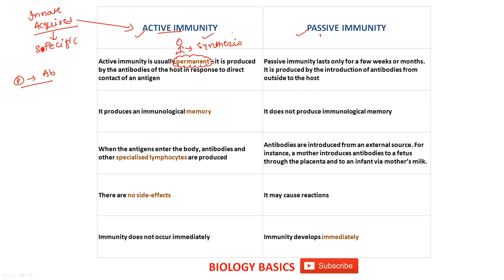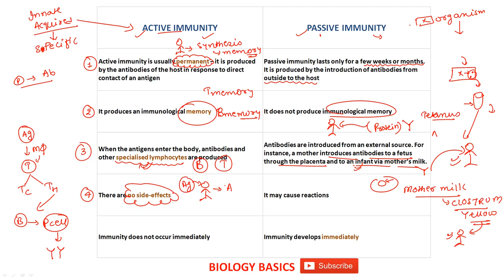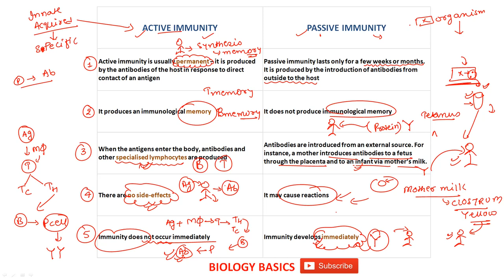Active Immunity vs Passive Immunity ||| Acquired Immunity ||| NEET ||| BIOLOGYBASICS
biologybasics
neet preparation 2022 without coaching
neet preparation 2022 at home